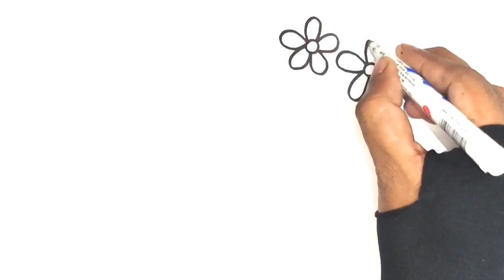HOW TO DRAW A FLOWER POT 🌺 EASY FLOWER DRAWING